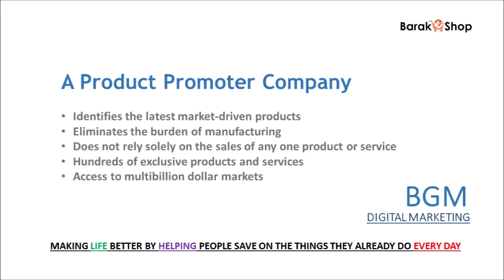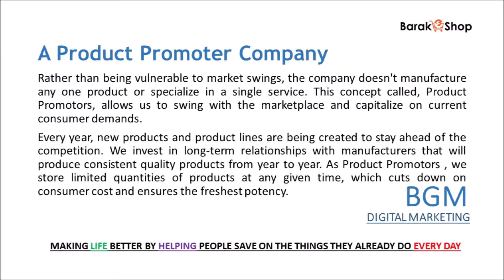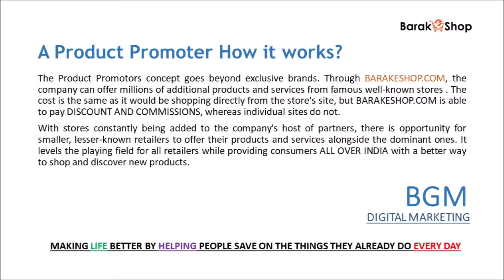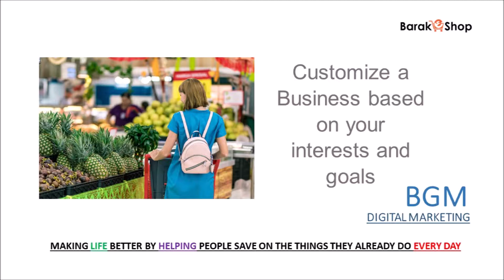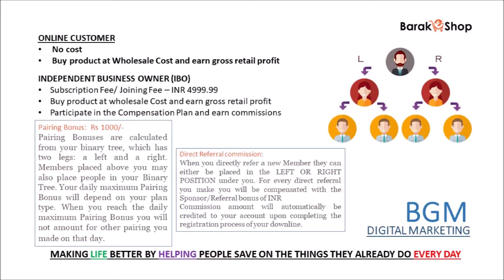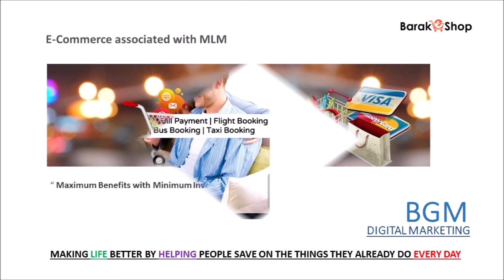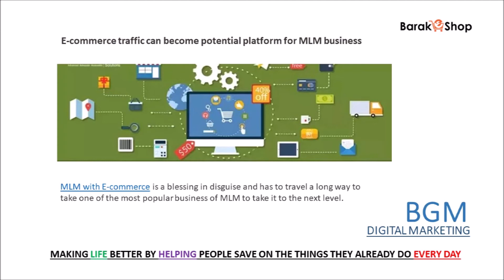BGM DIGITAL MARKETING FIRST VIDEO(TAMIL)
It is the latest concept in the BGM INDIA Digital MLM company. It is easy to approach and anyone can take this simple opportunity to become a part of the system.